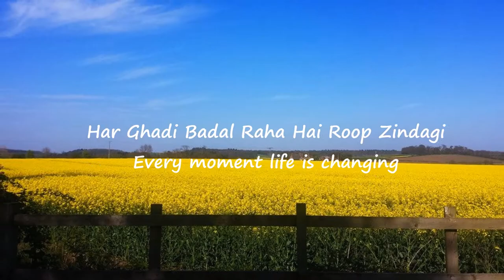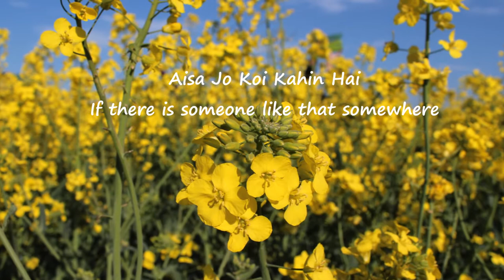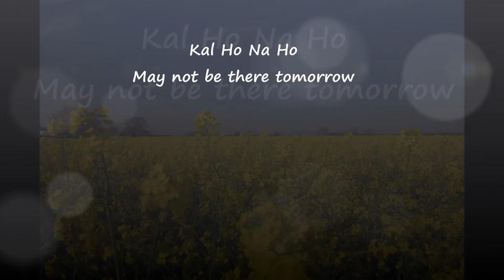Trip to Sutton Bonington April 2014